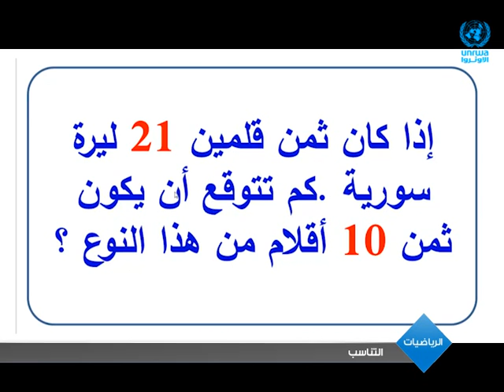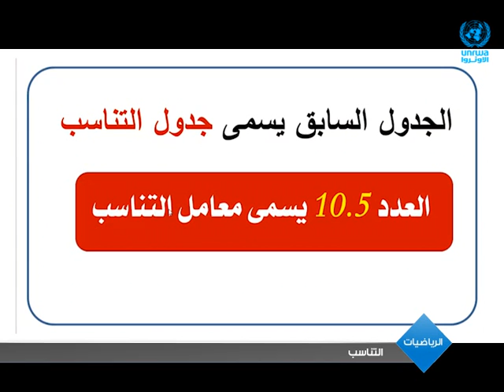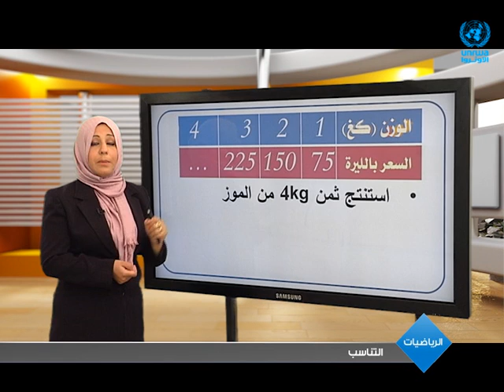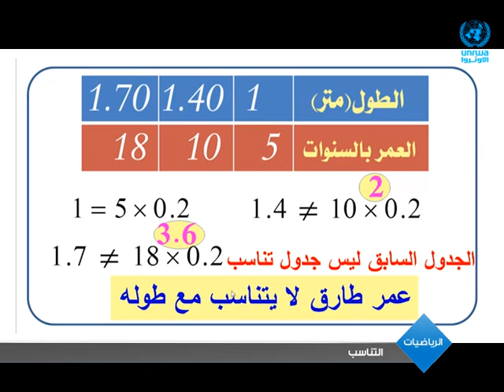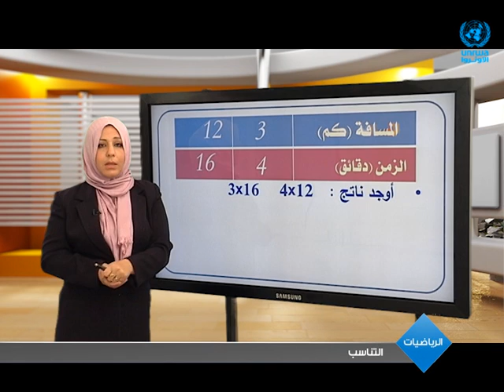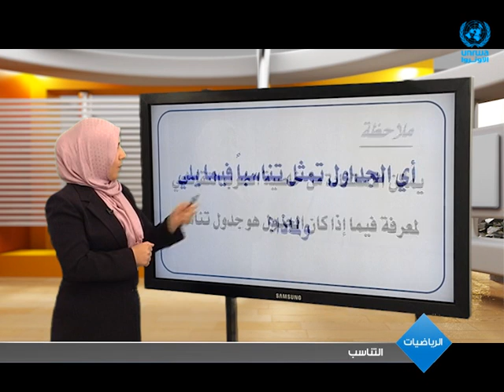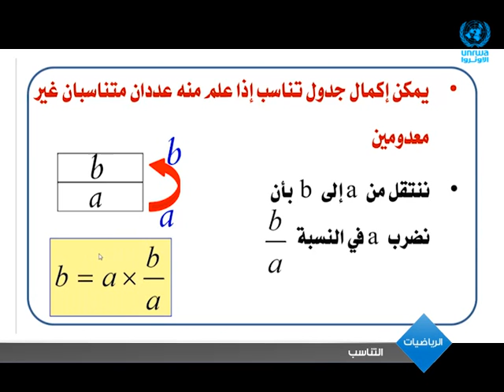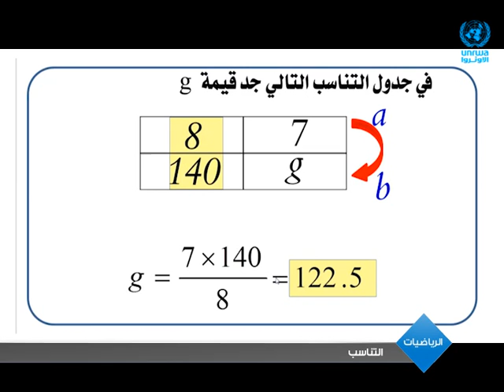الرياضيات | التناسب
سنتعلم  في هذا الدرس ● التناسب ومعامل التناسب ● قاعدة الضرب التقاطعي ● إكمال جدول التناسب

مشاهدة ممتعة